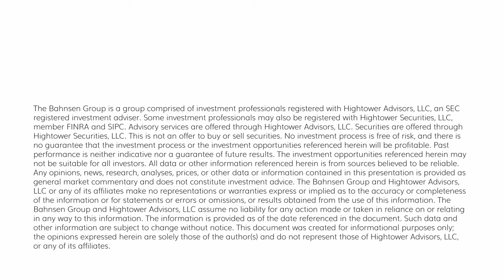The Dividend Cafe Monday - July 29, 2024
In this episode of the Monday Dividend Cafe, David provides a comprehensive overview of recent market activities, including notable observations about the Dow, S&P, and Nasdaq movements. He elaborates on the performance of various sectors like banks, healthcare, and homebuilders, and reviews bond market trends. The host also delves into the political landscape, discussing President Biden's removal from the race, Vice President Harris's electoral strategy, and former President Trump's campaign prospects. Additionally, he touches upon key economic indicators, such as the PCE inflation data, restaurant reservations, travel statistics, and housing market trends.David concludes with insights into the upcoming Federal Reserve and international central bank meetings.

00:00 Introduction and Market Recap
00:54 July Market Movements and Sector Performance
03:37 Global Political Updates: Venezuela
04:25 US Election Insights and Predictions
11:37 Economic Data Highlights
13:25 Housing Market Trends
15:29 Upcoming Fed and Global Central Bank Decisions
16:01 Conclusion and Final Thoughts